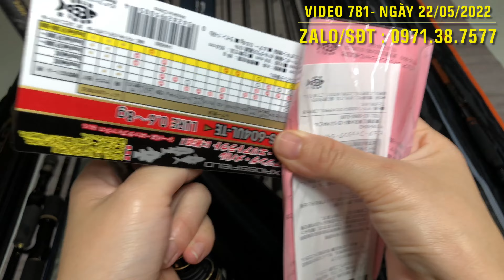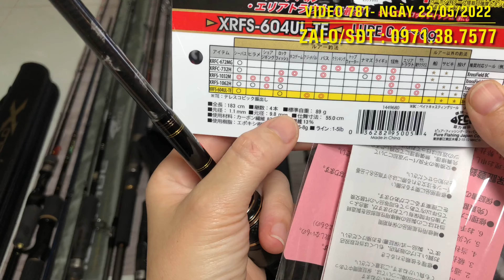Cần Câu Nhật : Cần Lure Ghềnh, Lure Lóc, Cần Mini 4 khúc, Shimano Cotl Snipper, Abu - Video 781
LH :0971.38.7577 . XEM HÀNG TRƯỚC KHI THANH TOÁN !
Cảm ơn các bạn đã ủng hộ đã ủng hộ shop.
máy câu nhật bãi máy 100% nhập từ bên Nhật Bản về Việt Nam .
máy có các loại từ máy câu size nhỏ đến size lớn, thích hợp với tất cả các kiểu câu : lancer, lure, câu đáy, câu biển cá lớn.